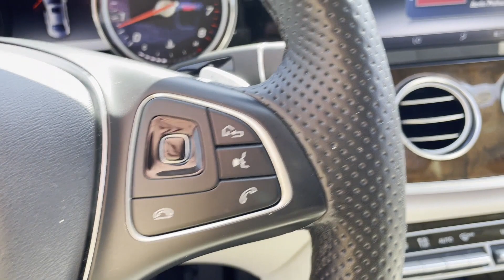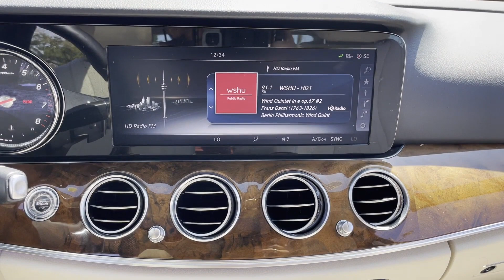2017 Mercedes-Benz E-Class E 300 Luxury Huntington Station, Melville, Plainview, Hicksville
This 2017 Mercedes-Benz E-Class E 300 Luxury WDDZF4KB2HA227083 is full of phenomenal features such as: